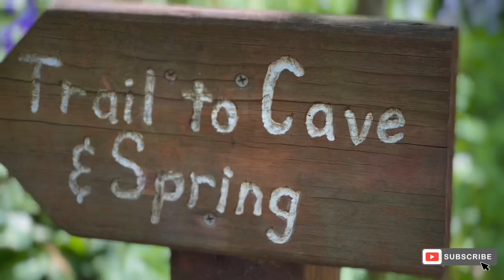Asbury Trail| Wilmore Kentucky